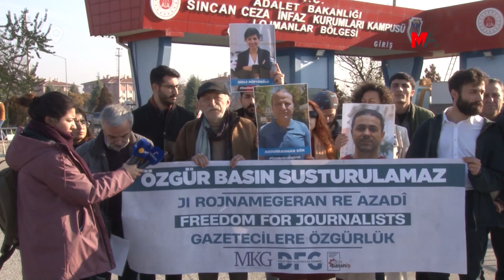BASIN ÖRGÜTLERİ: TUTSAK 3 GAZETECİYE ÖZGÜRLÜK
Sincan Cezaevi Kampüsü önünde yapılan açıklamaya, gazeteci-yazar Hüseyin Aykol, Türkiye İşçi Partisi (TİP) üyeleri ve çok sayıda gazeteci katıldı. Açıklamada, gazetecilerin fotoğrafları taşındı. Ayrıca Kürtçe, İngilizce ve Türkçe “Özgür Basın Susturulamaz, Gazetecilere özgürlük” yazılı pankart taşındı